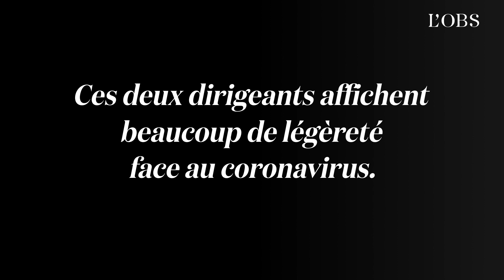Les déclarations peu prudentes de Johnson et Trump sur le coronavirus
"L'autre soir, j'étais à l'hôpital où se trouvaient, je pense, des patients atteints du coronavirus, et j'ai serré la main de tout le monde", a déclaré sans ambages le Premier ministre britannique Boris Johnson, mardi 3 mars, lors de la présentation de son plan d'action en cas de large propagation au Royaume-uni. De son côté, le président américain estime que le taux de mortalité de 3,4% annoncé par l'Organisation mondiale de la santé est inexact. "Beaucoup de gens vont l'avoir, et c'est bénin", a affirmé Donald Trump, mercredi 4 mars, pour qui on peut être atteint du Covid-19 et "aller travailler".